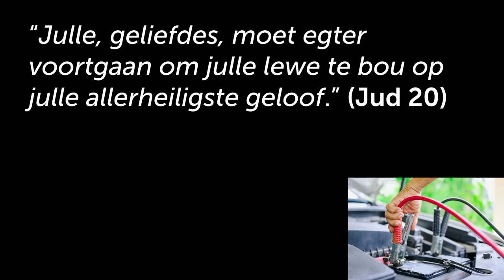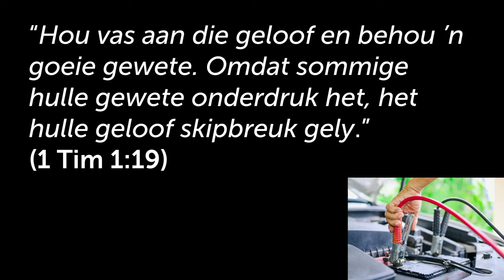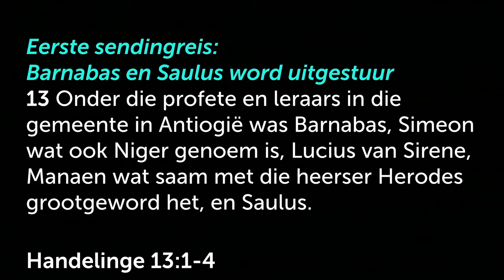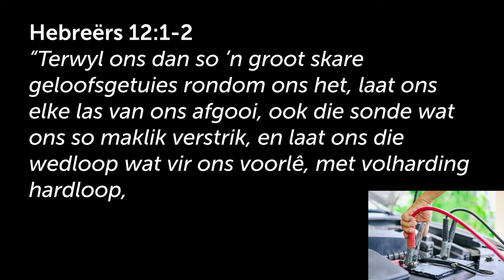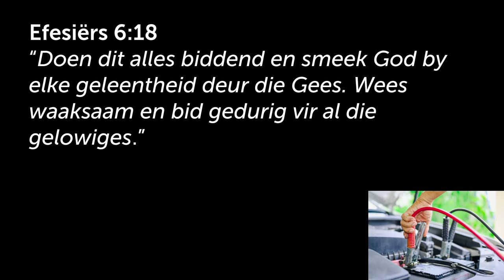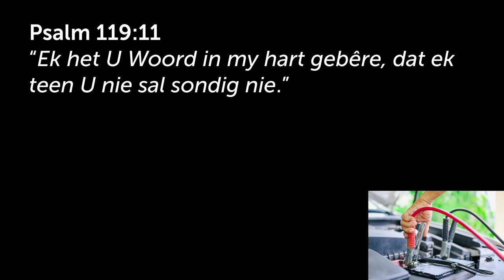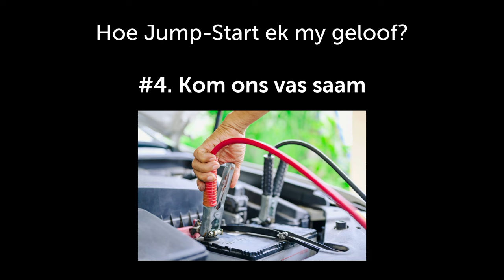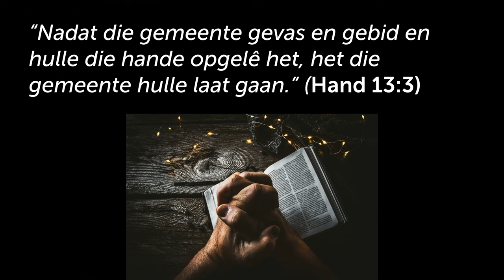Jump-Start jou geloof! (Ds Johan Delport)